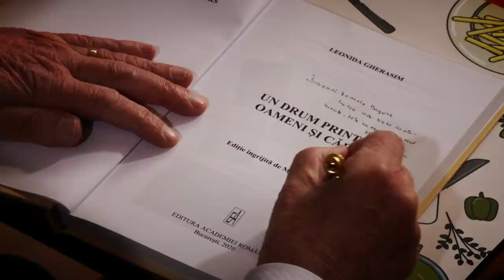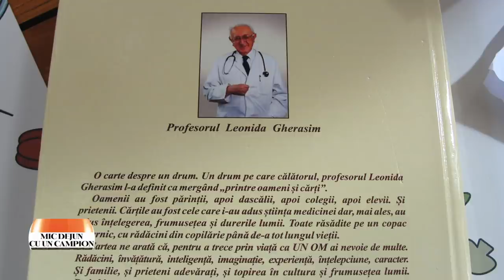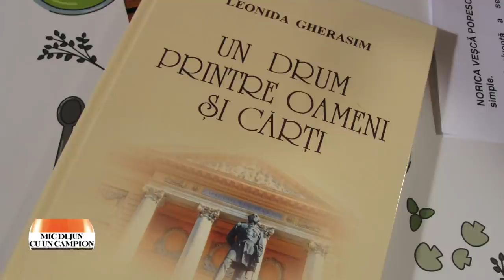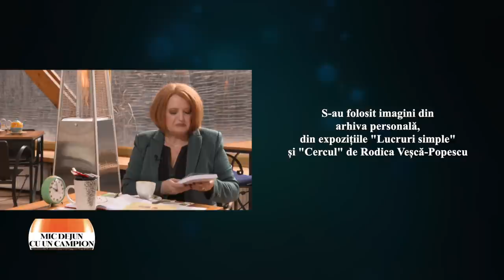Mic dejun cu un campion: Leonida Gherasim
Ediţia emisiunii Mic dejun cu un campion, difuzată sâmbătă, 3 aprilie, la TVR2, când Daniela Zeca Buzura ne-a dat întâlnire cu academicianul Leonida Gherasim - cardiolog şi profesor.

„Prietenia e un fel de dragoste!” susţine cu un zâmbet amuzat şi ochii sclipind academicianul Leonida Gherasim. O viaţă petrecută fie la catedră, fie prin spital, mereu în alerta de a salva pe oricine întra în cabinetul său, l-au antrenat în profesie şi ca om de omenie. A cunoscut şi a tratat şi mari personalităţi-Tudor Vianu şi Octavian Paler se numără printre ei, dar şi pe muncitorii barajului de la Bicaz unde fusese repartizat după facultate. Din toate conjuncturile vieţii a învăţat. Nu s-a revoltat decât, poate, în gând. Aşa a ajuns la vârsta venerabilă de astăzi, cu seninătate, înţelepciune, detaşare analitică şi cu sentimentul că viaţa nu i-a trecut fără să lase urme. Școala românească de cardiologie nu se poate lipsi de numele acad. Leonida Gherasim. Discipolii săi, mulți risipiți azi prin mari clinici ale lumii, vorbesc despre profesor ca despre mentorul lor absolut.

Portet de artist: Norica Veşcă-Popescu, artist plastic şi profesor.

Recomandare de lectură: „Păpuşarii puterii” de Alexandru Rusu, cartea de debut a unui jurnalist exersat, care lucrează de 30 de ani în presă, un roman cât un întreg manual de manipulare, apărut în 2020 la editura Hyperliteratura.